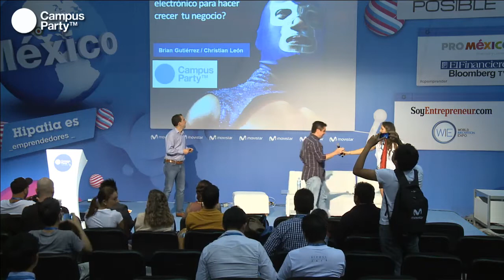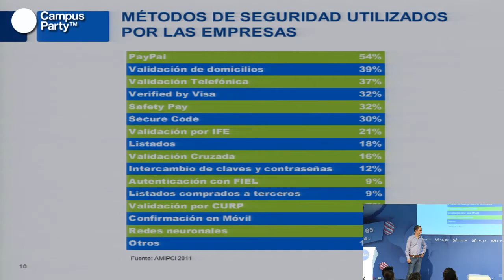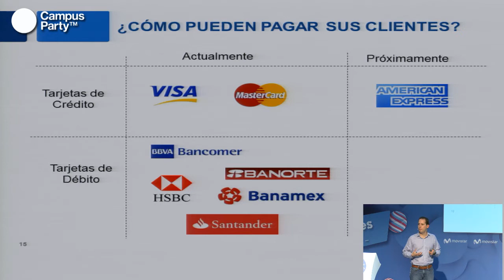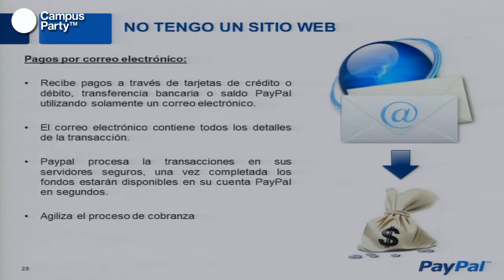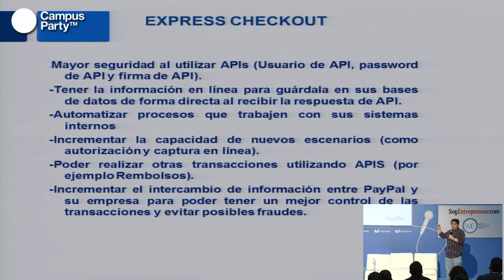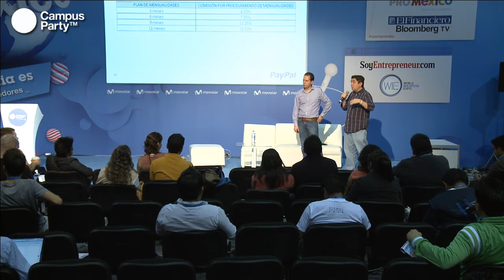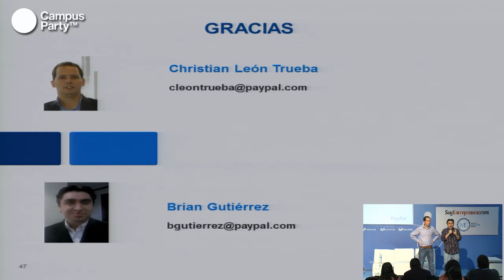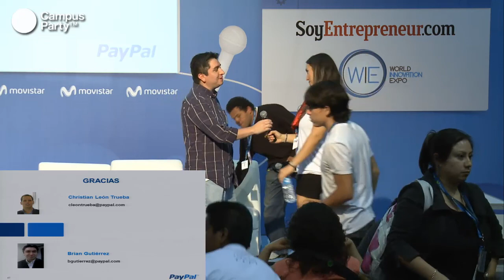CPMX4 - ¿Cómo crecer sus ventas con PayPal?